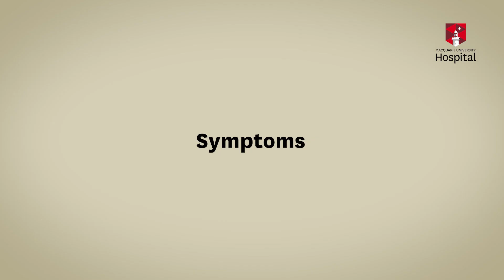Professor Marcus Stoodley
Professor Marcus Stoodley, Neurosurgeon, discusses chiara malformation.

It is not intended as a substitute for advice from your health care provider or physician. The information provided on this video cannot be used to make a diagnosis or treat any health condition.